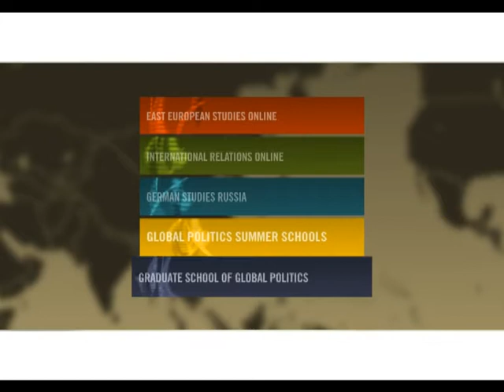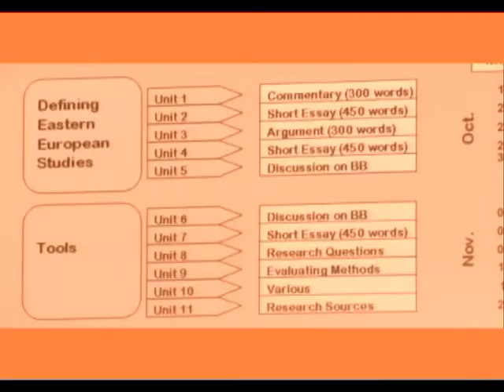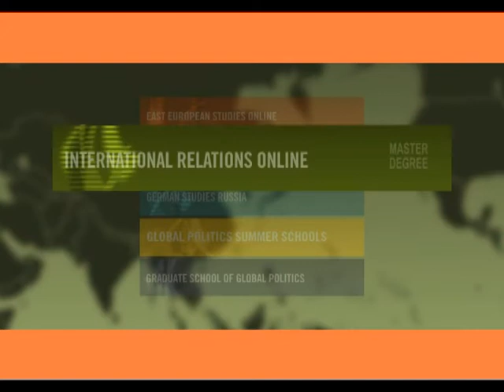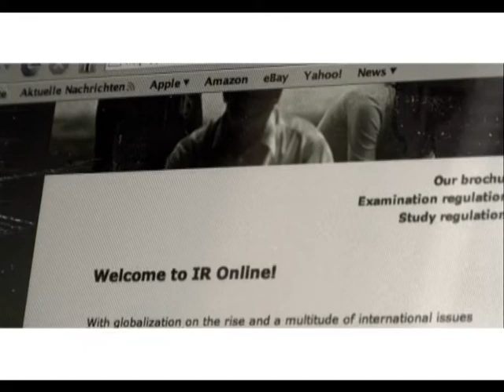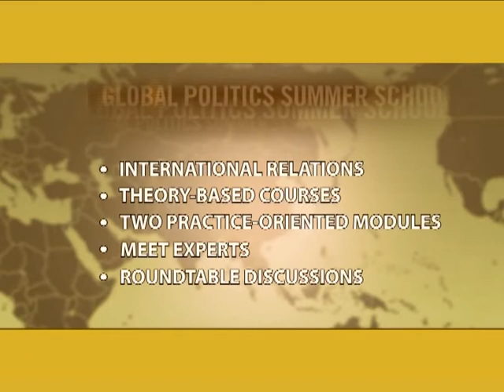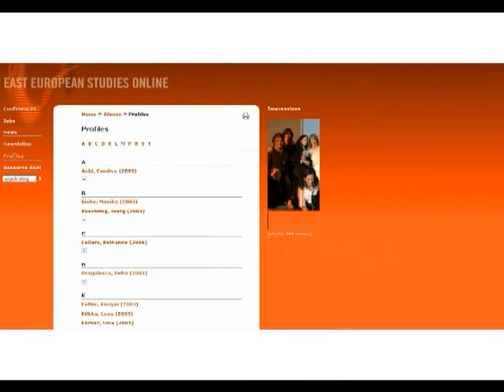In the spotlight: the Center for Global Politics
The Center for Global Politics at FU Berlin is a pioneer in blended-learning programs and a place for life-long learning. It offers cutting-edge programs in the field of Global Politics at one of Europe´s leading research universities, dedicated scholars, and a diverse community of students from all over the world.